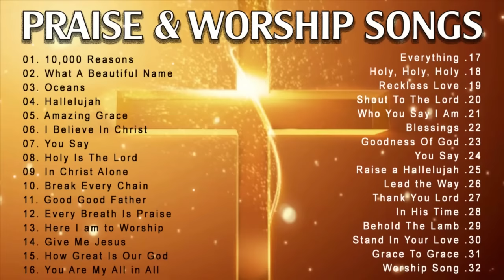Best Praise and Worship Songs 2021 - Top 100 Best Christian Gospel Songs Of All Time - Worship Songs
Best Praise and Worship Songs 2021 - Top 100 Best Christian Gospel Songs Of All Tide - Worship Songs

worship​ songs of hillsong
worship​ songs collection
praise​&worshipsongs2021
louvores​ de adoração
christian​ music 2021
christian​ music
christian​ hyms
christian​ gospel